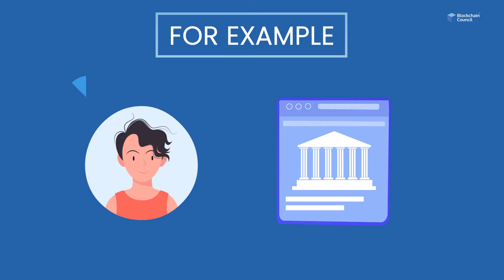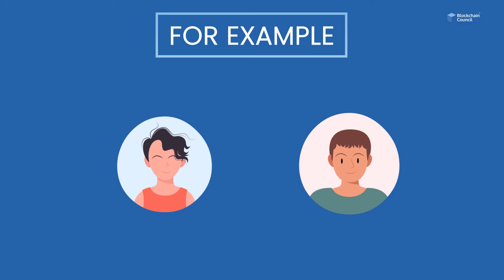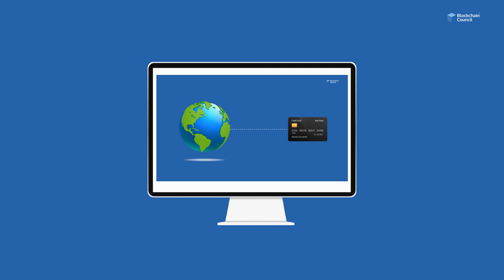Learn Everything about Decentralized Finance | What is Defi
Decentralized finance (DeFi) is built on safely distributed ledgers that are comparable to those used by cryptocurrencies. The system eliminates the authority that financial institutions, including banks, have over money, financial goods, and financial services. Here is a video that goes into great detail on how DeFi functions.